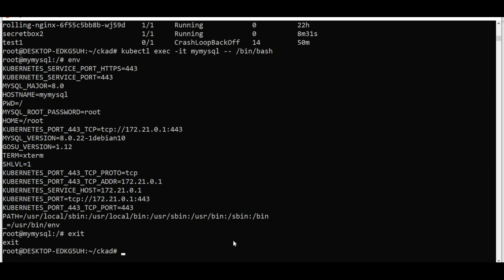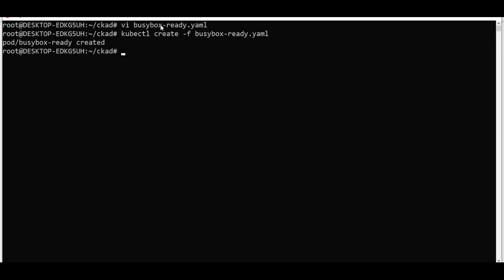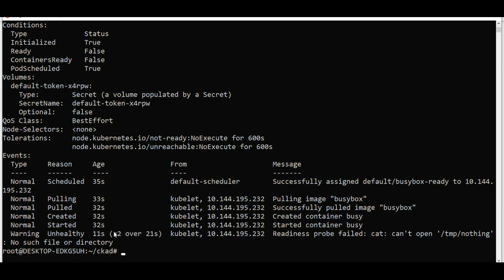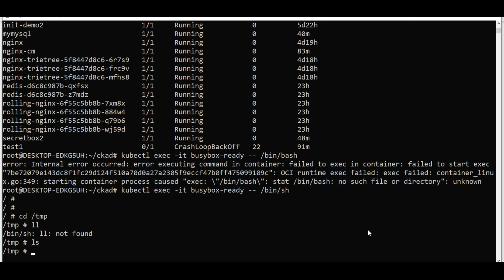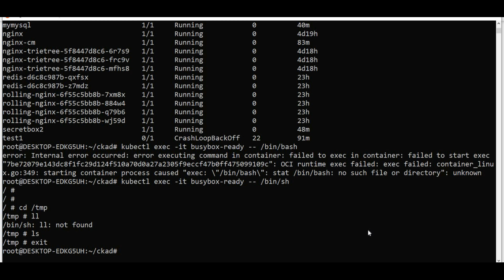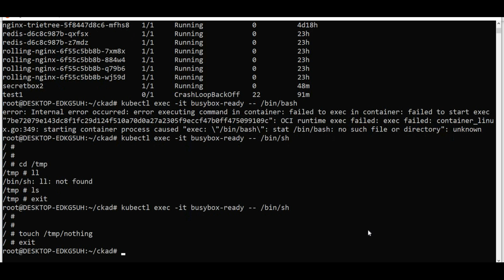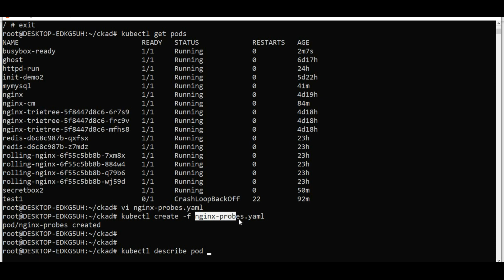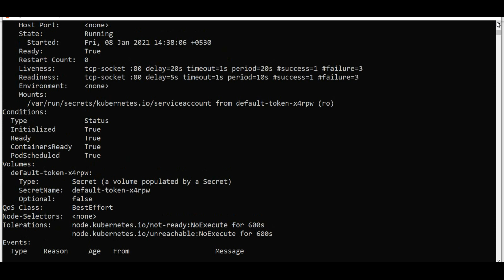Kubernetes in Telugu -- Readiness and liveness Probes -- Session 17 -- Troubleshooting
Trie Tree Technologies